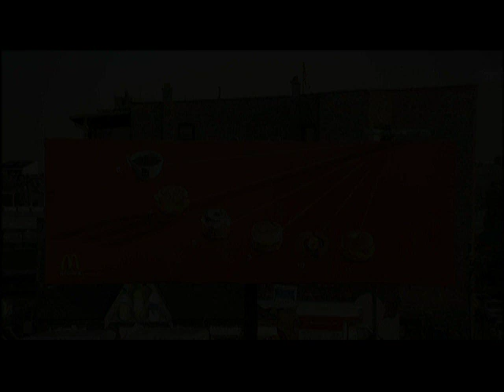McDonald's "Sundial" Billboard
To promote McDonald's breakfast menu, the company erected a working sundial outside Wrigley Field in Chicago highlighting the restaurant's breakfast menu.  This billboard was produced by Leo Burnett Chicago.